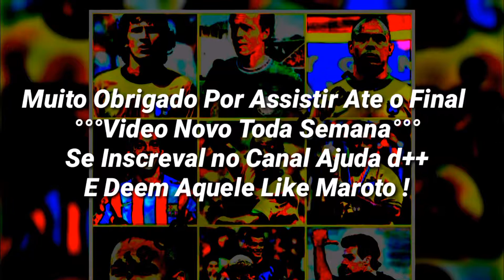Diego Ribas ° Flamengo ° Golaços ° 2017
°°°°° VIDEOS NOVOS TODAS AS SEMANAS °°°°°
°°° Deem Aquele Like Maroto no Video °°°
°°° E Compartilhem os Videos com Seus Amigos °°°
°°° Valeuuu e È Noizzzz °°°